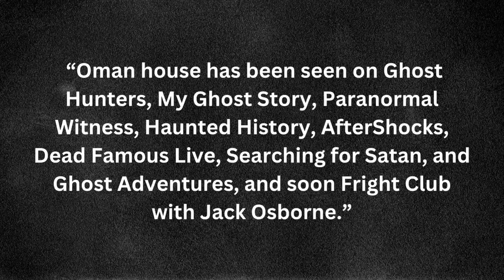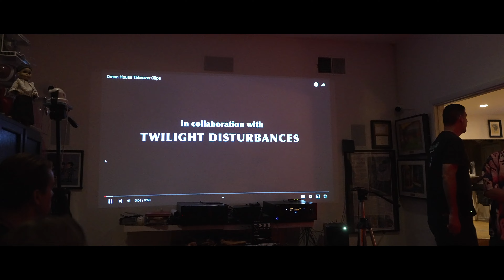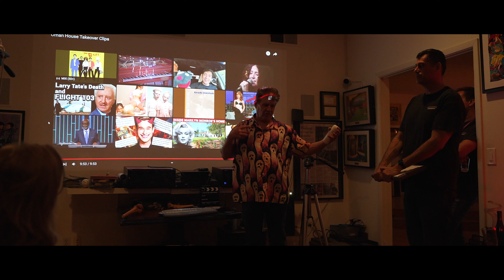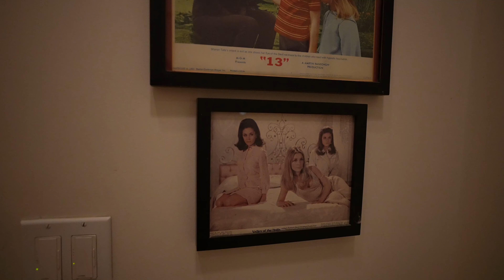Visiting the haunted Oman House | Sharon Tate Ghost| Seance| 4K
Join me on going to the Oman House! A Paranormal Hot Spot on Cielo Drive. Only 3 house away where Sharon Tate, her unborn child, and her friends were murdered by the Charles Manson family on August 9, 1969.

The Oman house has beeb on TV shows like Ghost Hunters, My Ghost Story, Paranormal Witness, Haunted History, AfterShocks, Dead Famous Live, Searching for Satan, and Ghost Adventures, and soon Fright Club with Jack Osborne.